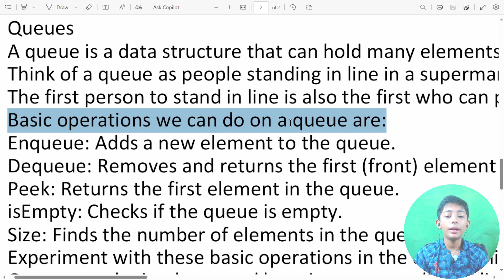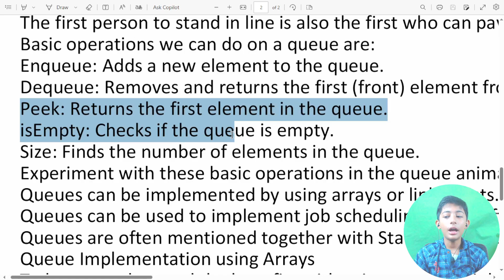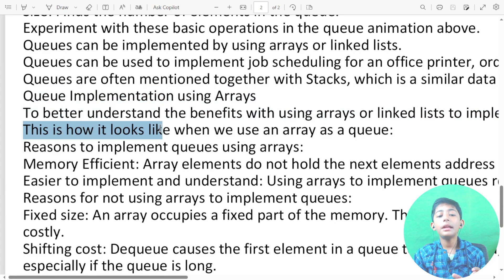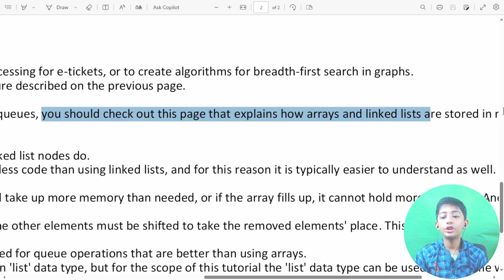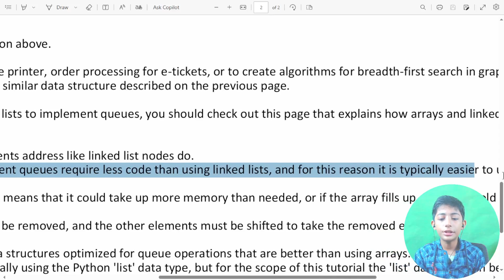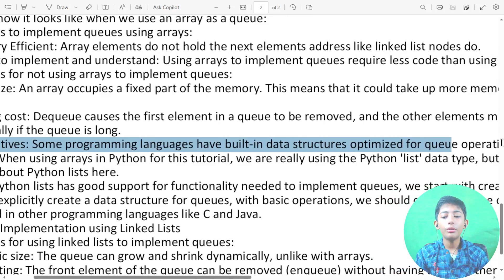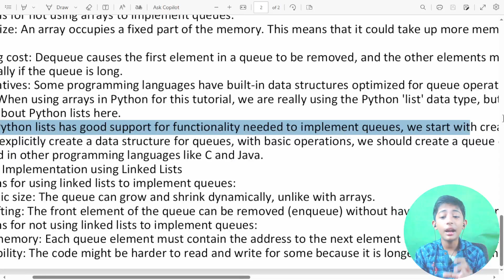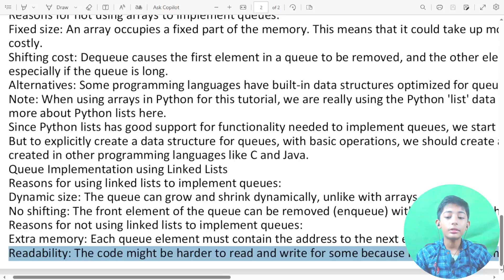DSA Queues Algorithm In Dsa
This video is about DSA Queues Algorithm In Dsa

You can find awesome programming lessons here! Also, expect programming tips and tricks that will take your coding skills to the next level. I am a certified freecodecamp HTML and CSS

Suggested Courses:
❤️ Complete Clones